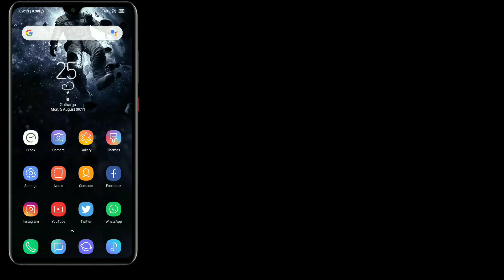How to turn off mobile data automatically in mi | Mobile Data turns off automatically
Hey Guys, In This Video I'll Explain You About How To Turn Off Mobile Data Automatically In Xiaomi Phones.

Is Video Ke Andar Me Apko Dikhane Wala Hun Ke Apne Kisi Bhi Xiaomi Phones Me Lock Hone Pe Mobile Data Off Wali Setting Kaise Enable Kare?

1.Some images & Videos shown in this video are originally copyrighted to owner , not mine. I only use it for educational and awareness purpose .
3.The music used in this video is non copyrighted and royalty to use. But Thanks to its owner who created it.